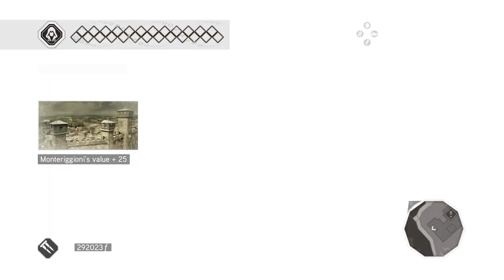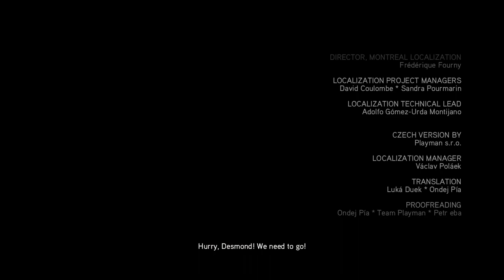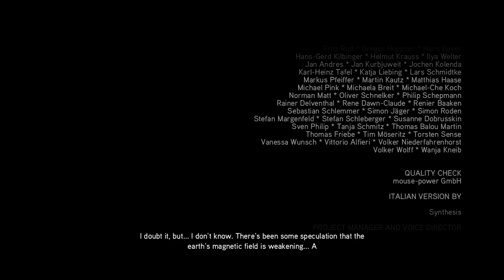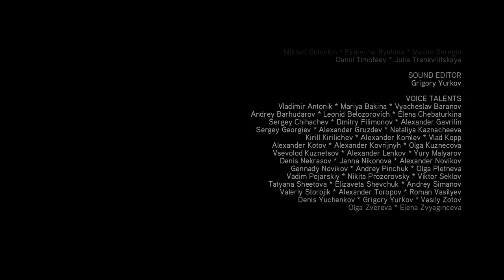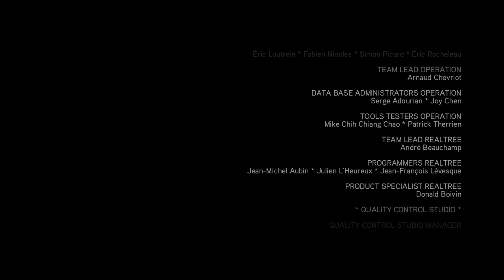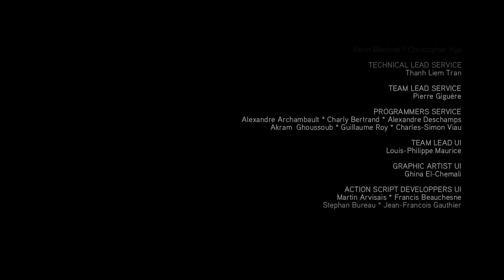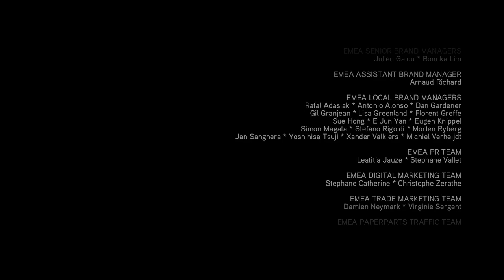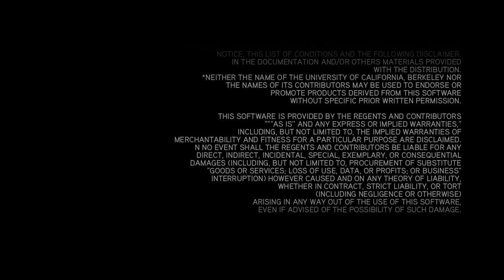Assassin's Creed 2 Part 14 Final Gameplay 1499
Assassin's Creed 2 Gameplay Part 14 Final 1499

1499
December 28, 1499: Pope Alexander VI was defeated by the Assassin Ezio Auditore da Firenze in a fistfight at the entrance of the Vatican Vault; realizing that killing Rodrigo would not bring his family back, Ezio chose to spare the Pope's life.

Ezio Auditore da Firenze received a message from the Precursor Minerva for Ezio's descendant Desmond Miles, after opening the vault doors using his Apple of Eden and the Papal Staff

Weapons & Armors
Sword of Altair
Notched Cinquedea
Metal Cestus
Armor of Altair

240Hz Ultra-Fast Refresh Rate
GeForce RTX 3060
11th Gen Intel" Core"
i7-11800H Processor